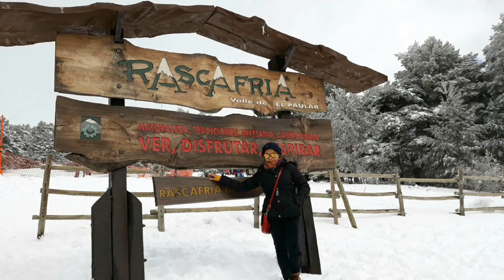NAVACERRADA MADRID SPAIN 2018